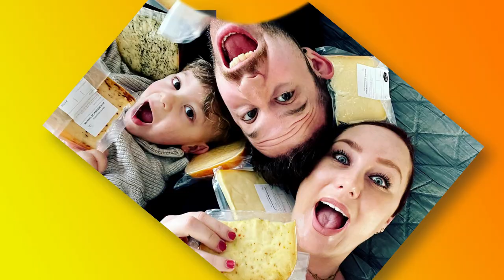UITSLAG VAN HET BIOPT - UITZAAIING OF NIET || #569 || MIJN BORST HEEFT KANKER